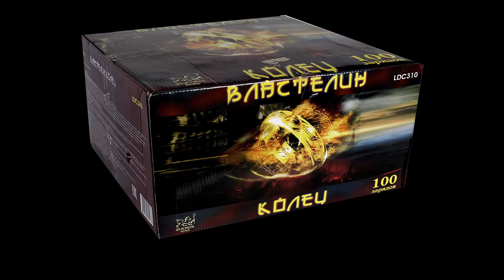LDC310 Властелин колец 1,2 х100 зарядов